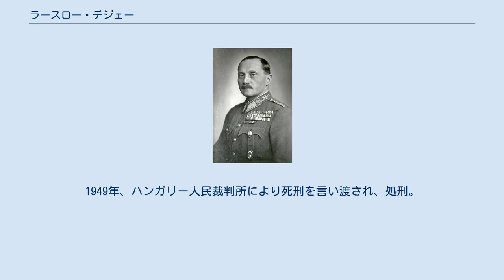ラースロー・デジェー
ラースロー・デジェー（László Dezső；1894年7月23日 - 1949年6月8日）は、ハンガリーの軍人。
大将。
 ロヴァスパトナ出身。
中尉として第一次世界大戦に従軍。
 終戦後、ハンガリー軍に入隊。
1925年、参謀本部第1課長、1929年、第4課長、1935年、再び第1課長。
1936年と1938年11月から1941年2月、参謀本部第1（作戦）課長となり、対ソ戦の計画立案に参加。
1937年2月から1938年11月まで第1混成旅団参謀長。
1941年2月、第5旅団長に任命され、1941年3月、参謀本部作戦局長となる。
 1941年11月から1943年5月まで参謀本部アカデミー校長。
1942年7月から9月まで第7軽歩兵師団長、1943年、東部占領軍を指揮。
1943年5月から1944年4月まで第8軍団を指揮し、ウクライナでソ連軍と戦う。
ドイツ軍のハンガリー侵入後、ドイツの信頼を得ていたラースリは前線から召還され、1944年5月、参謀次長兼ハンガリー軍総司令官に任命された。
 サーラシ・フェレンツの権力掌握後、1944年10月、第1軍司令官に任命。
前司令官ダールノキ・ミクローシュ・ベーラは本部を連れてソ連に投降し、第1軍はウジュゴロド－チサフブレドの線まで後退した。
終戦まで軍司令官に留まり、中央軍集団の編成下においてソ連軍と戦う。
1944年12月、ハンガリー第1軍とドイツ第1装甲軍から成るハインリッヒ軍集団司令官を一時代行。
1945年初めに軍集団は撃破された。
1945年3月5日、騎士鉄十字章を受章。
 1945年5月に逮捕。
1949年、ハンガリー人民裁判所により死刑を言い渡され、処刑。